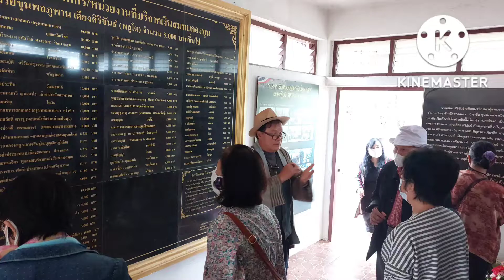ทัวร์อารยะธรรมนิตยสารทางอีศาน.. 22 ตุลาคม 65